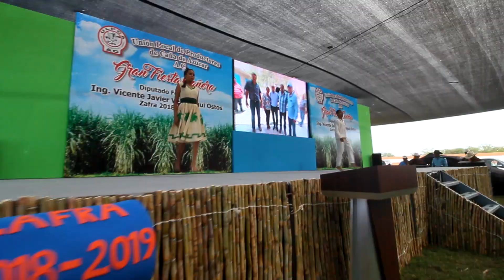Xicoténcatl - Fiesta Cañera 2019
El Ing. Vicente Javier Verástegui Ostos Lider de la CNC de Xicoténcatl y Diputado Federal por el Sexto Distrito Federal, llevo acabo el Informe Cañero 2019.